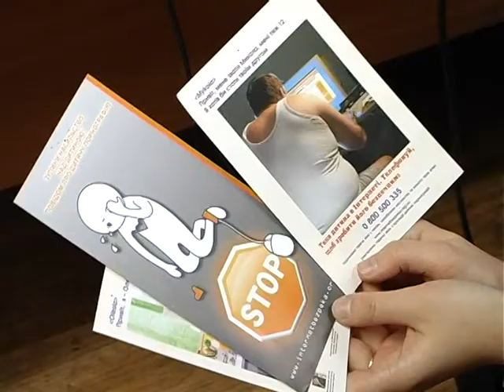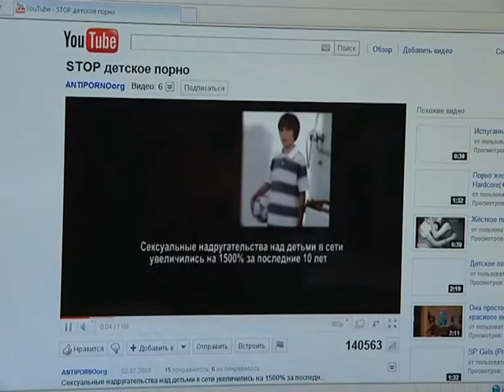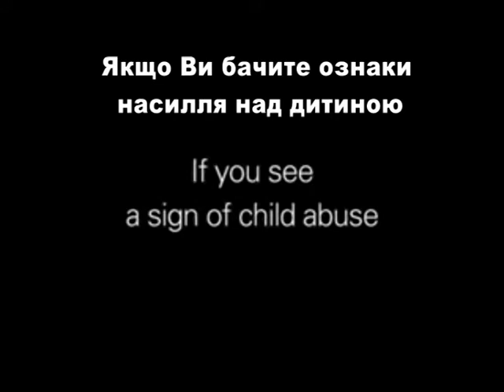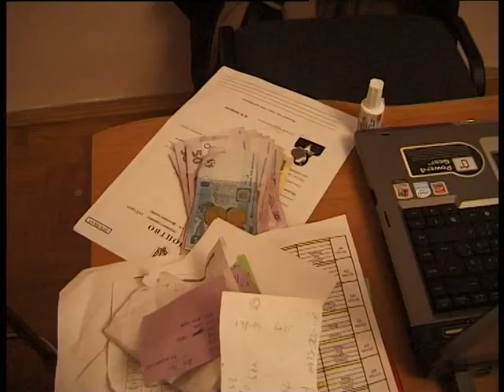Остановить сексуальное насилие над детьми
Этот сюжет был показан в программе "Окно в Европу" на 5-м канале 13 декабря 2010 года.